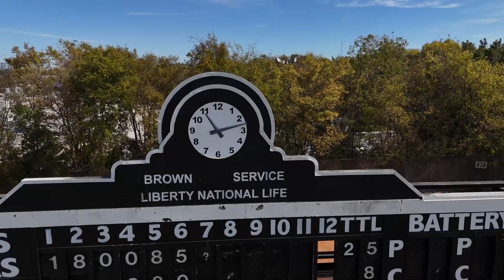Exploring America's Oldest Ballpark: Rickwood Field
Rickwood Field in Birmingham, Alabama is America's Oldest Ballpark.

Rickwood Field opened on August 18, 1910. Rickwood was the home to the Birmingham Barons of the Southern League from 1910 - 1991 and home to the Birmingham Black Barons of the Negro Southern League from 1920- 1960.

The stadium has hosted exhibitions of MLB teams and many other forms of baseball through the years. In 2023, Rickwood hosted over 300 games including the world-famous Savannah Bananas, The Rickwood College Classic, and the Rickwood Homerun Derby, which is the only event in which former MLB players face off against current NCAA Baseball players.

Big things are coming to Birmingham in 2024.  Major League Baseball will play the first in-season game at Rickwood Field with a Tribute to the Negro Leagues on June 20, 2024. The San Francisco Giants will face the St Louis Cardinals wearing throwback uniforms of the San Francisco Sea Lions and the St Louis Stars of the Negro Leagues.